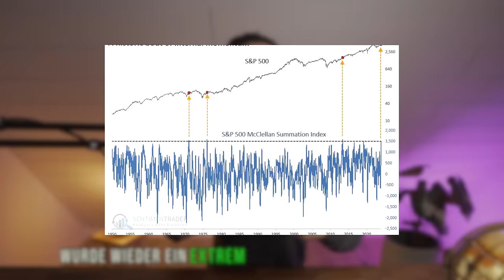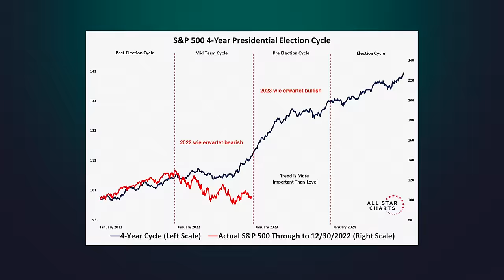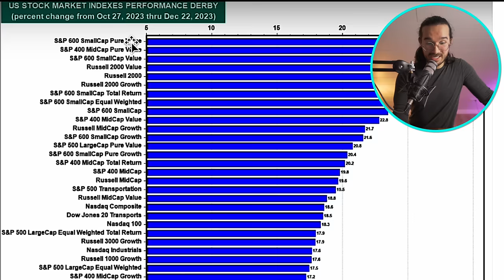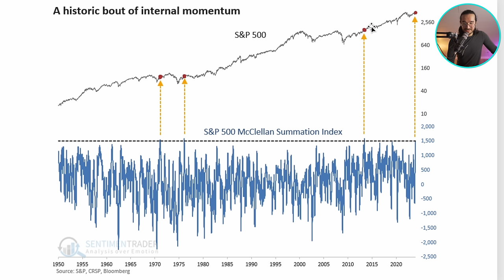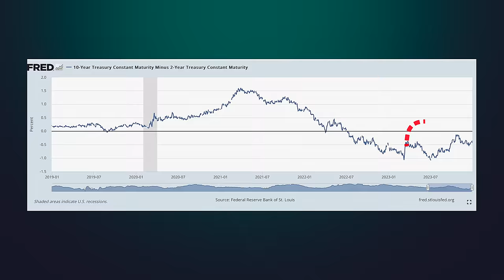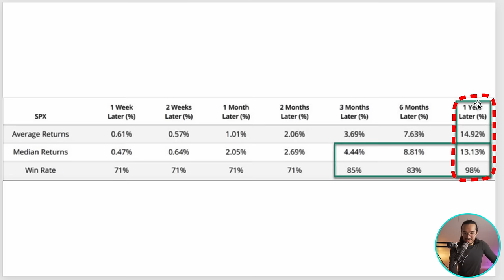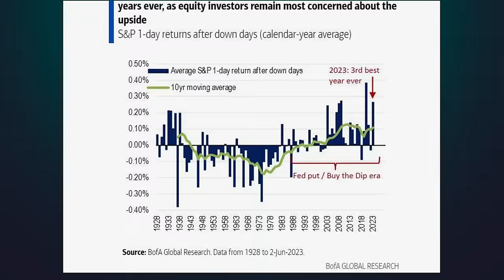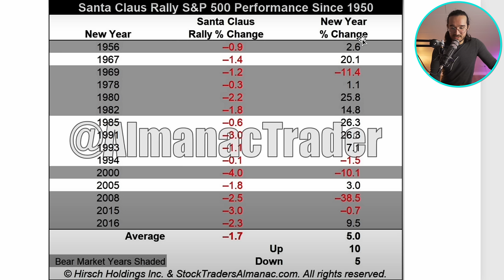Am Aktienmarkt wurde für 2024 ein SEHR SELTENES Signal ausgelöst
in Indikatoren mit einer 100% Trefferquote schlägt jetzt an. Dieser Börsenindikator wurde bisher nur 3 mal ausgelöst. Für das Jahr 2024 könnte es daher sehr interessant werden. Aktuell steigt der Aktienmarkt immer weiter. Die große Frage bleibt aber, wie wird sich der Aktienmarkt 2024 entwickeln? Wird der Aktienmarkt weiter steigen? Die Börse bleibt auch im Jahr 2024 sehr spannend. Viele Investoren schauen immer noch auf die Inverse Zinskurve und gehen daher von eine Aktiencrash in 2024 aus. Heute gibt es also wieder eine Aktienmarkt Analyse mit sehr vielen Fakten und Daten. Nach der Aktienmarktanalyse gibt es dann noch eine Aktienmarkt Prognose für 2024.

💎 Sicher Krypto kaufen 🔥9€ Bonus✘